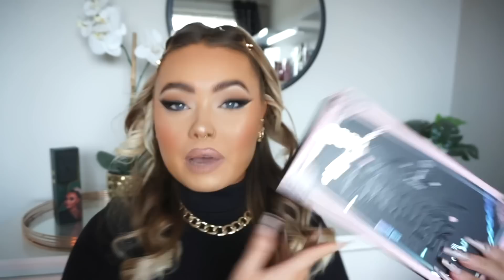POP OF PURPLE 💜 Grwm | Smokey Winged Liner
Video Information

Elf metallic liquid eyeshadow
Nyx marshmallow primer
Dior forever skin concealer
Vieve blush
Morphe x Avani Gregg bronzer
Colourpop Lipliner
Mellow cosmetics liquid lipstick
*Worldwide Shipping*

Which means I may receive a small amount of commission. This does not affect you as a customer, but it helps me keep making videos for you guys! All opinions are always my own.

Thank you to everyone for your continued support + love

E x

DEPOP - emmafleminggg